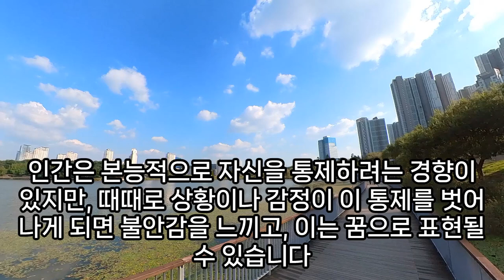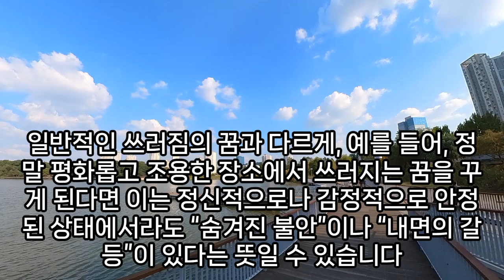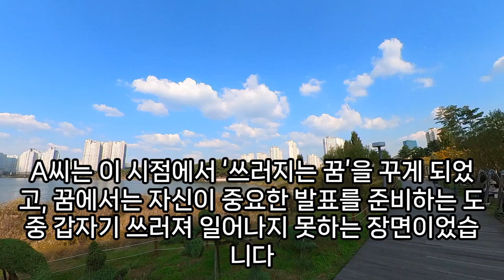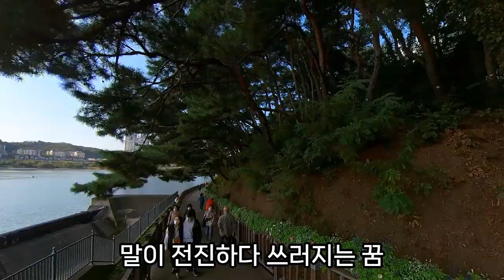쓰러지는 꿈해몽, 기둥이 쓰러지는꿈, 집이 쓰러지는 꿈, 사람이 쓰러지는 꿈, 쓰러지는 관련 꿈, 나무가 쓰러지는 꿈, 건물이 쓰러지는 꿈, 전봇대 쓰러지는 꿈, 예언, 예지몽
기절하는꿈, 엄마가쓰러지는꿈, 내가쓰러지는꿈, 쓰러지는꿈해몽, 가족이쓰러지는꿈, 쓰러지는꿈해몽